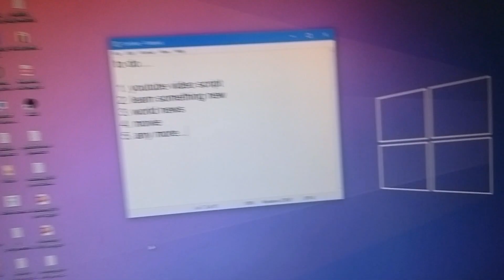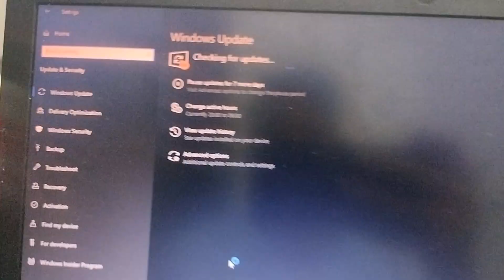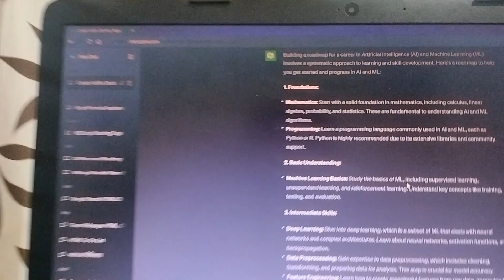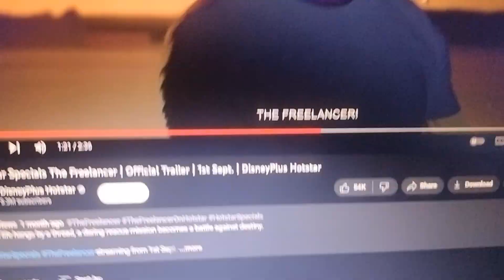A night in life of software engineer @Rishikeshverma day in life software engineer pune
Hello friends...
In this video, I'm showing a night in life of software engineer.

For notes, placement preparation and job notification join my telegram channel

I think this video is helpful to you :)

💥My devices -
📱 My phone
💻 My laptop
• Phone stand
• Wireless mic
• Smart Board panel
• Home washing machine
• Home fridge
• Havells Water purifier